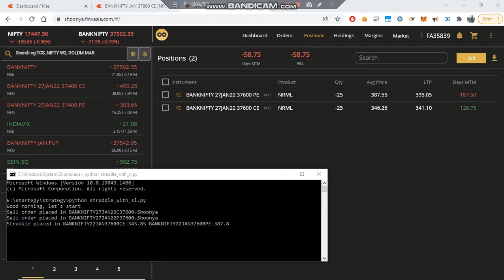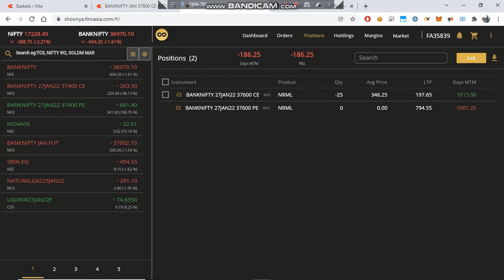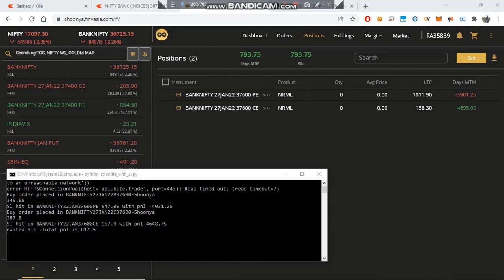Short Straddle Algotrading - 24/01/2022 - Day 11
Live Short Straddle Python trading Auto Entry and Exit with fixed SL .
The broker used here is Finvasia (it is a zero brokrage broker) and code is written in python language and using Spyder as IDE